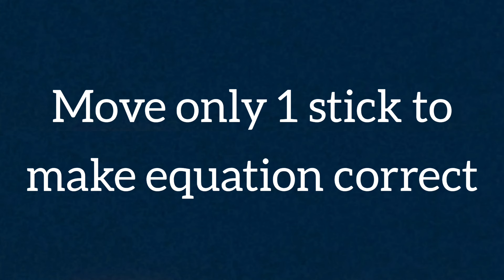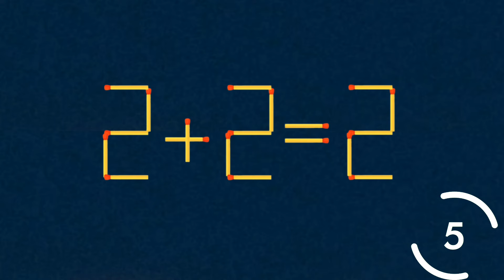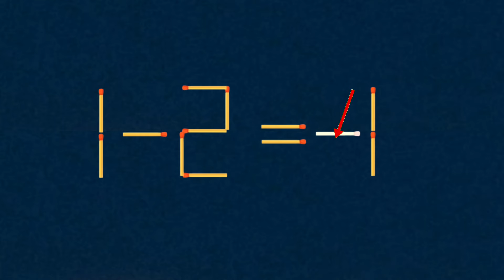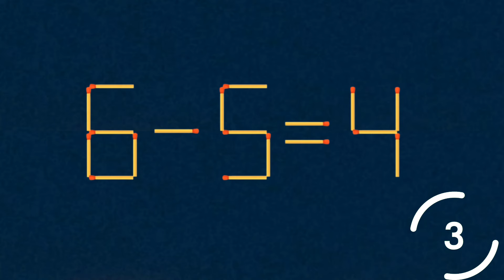Matchstick Puzzle (62)| Move Only 1 stick to make equation correct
In This Video, 10 Equations are Designed.
Try to make the Equation by Moving 1 matchstick.